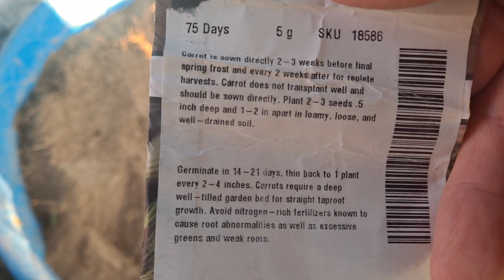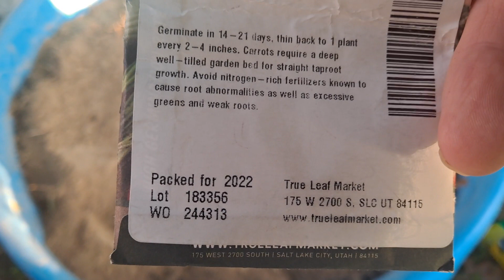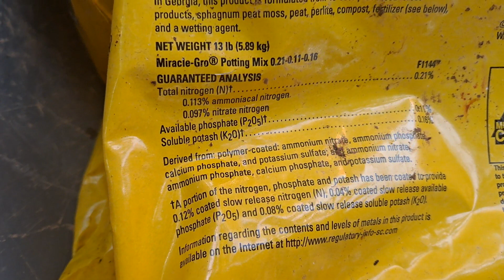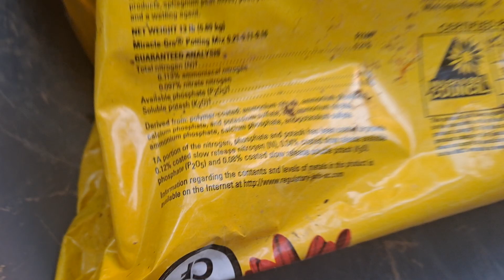PLANTING CARROTS IN GARDEN DIRT AN CHICKEN FERTILIZER. PART 1 .